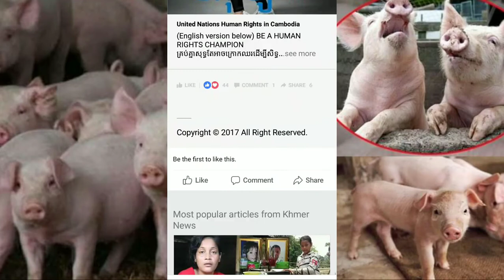បច្ចេកទេសចិញ្ចឹមជ្រូកទទួលបានផលល្អKhmer News Today